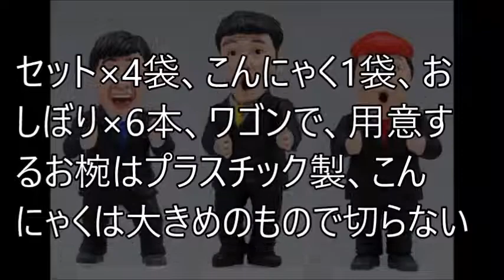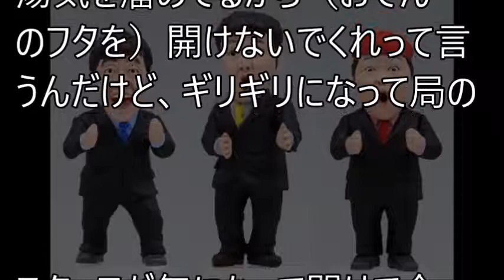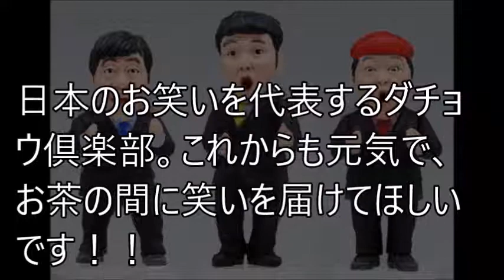ダチョウ倶楽部の“熱々おでんネタ”の秘密が解禁！内容に絶賛www